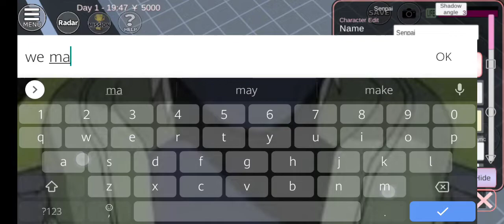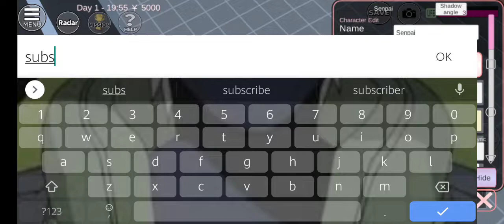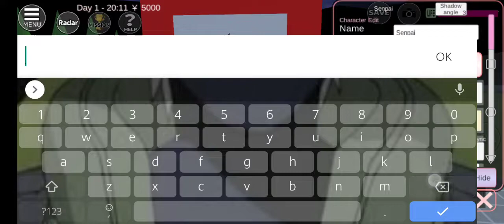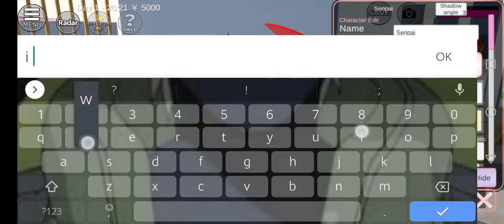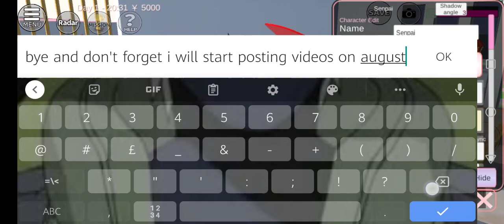Youtube Interview Home (PROPS ID) |Epic ideas for houses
I'm announcing everyone.. so i will not be posting for days i will start making videos on August 1 2021.

and you might know I'm from phillipines so bye thx for watchin.

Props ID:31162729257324